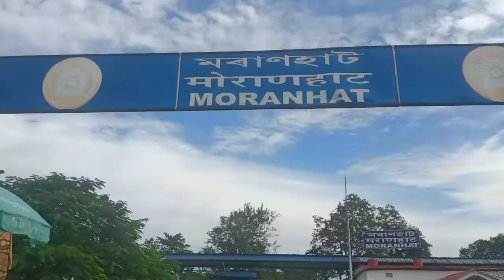Guwahati Goi Asu || Finely My Dream Guwahati || Job In Guwahati